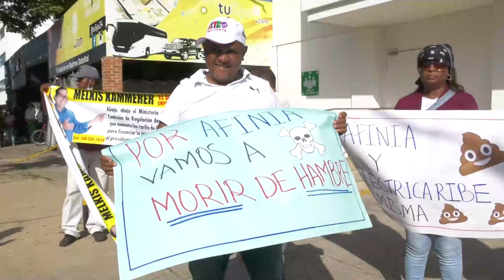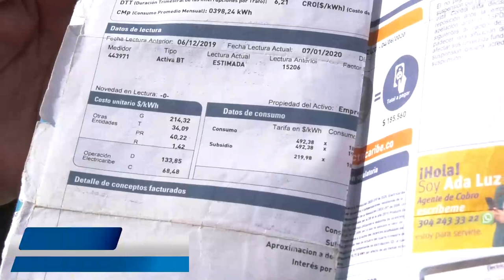VALLENATOS REALIZARON PLANTÓN EN SEDE DE AFINIA POR ALTOS COSTOS DE ENERGÍA